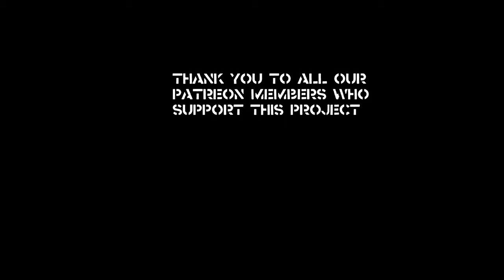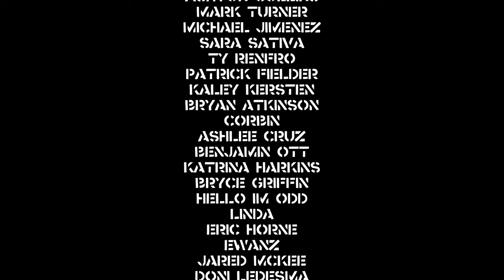Little Foot - Whiskey And Cigarettes - DIY Sessions